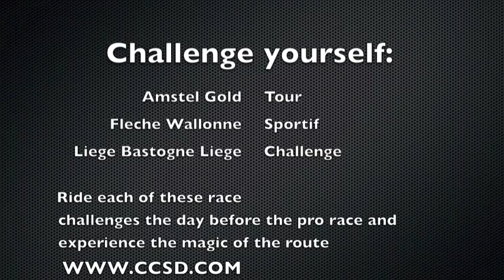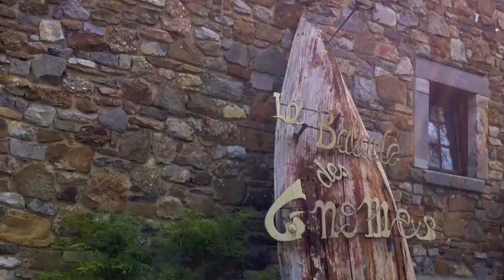2012 Spring Classics Challenge. Amstel Gold. Fleche Wallonne. Liege Bastogne Liege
Ride the Spring Classics Challenges the day before the pro race, then watch the pros battle it out the following day on the same route.  An amazing 11 day trip to really experience the best of Belgian cycling culture, racing, beer and food.